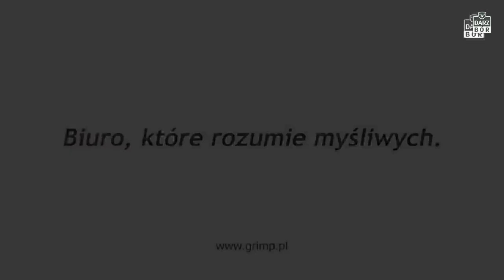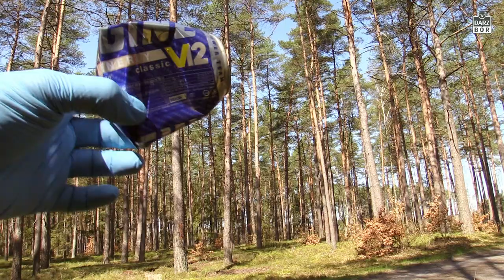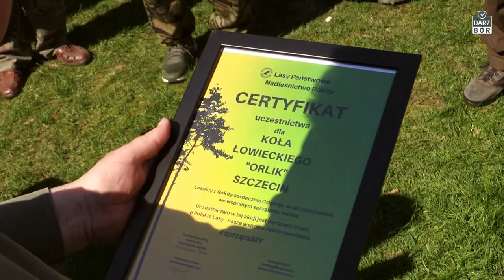Darz Bór odc 540 Dzień Ziemi w Orliku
Program Darz Bór jest z Wami już  ponad 10 lat! Oglądaj, Lakuj, komentuj . Bez Hejtu !!!

Tym razem zamiast na polowaniu jestesmy w lesie z workami na śmieci. Koledzy z kola łowieckiego „Orlik” Szczecin, gdzie poluje Przemek wzięli udzial w akcji sprzatania Lasu     . Akcje zainicjował nadleśniczy Nadleśnictwa Rokita, na terenie którego jest obwód łówiecki koła. W AKcji wzięło w sumie ponad 2500 osób! Efekty byly straszne… gory śmieci znalezione i wyzbierane przez uczestnikow!

Proszę Pamiętajcie o temacie  Lead Ban! - czyli zakazie używania amunicji ołowianej w unii europejskiej! To już się dzieje. Od nas zależy czy to zatrzymamy!

Mamy także misje by walczyć o dobro strzelców i myśliwych - zachęcamy Was do wspierania organizacji która reprezentuje interesy nas wszystkich!

Darz Bór!

Oglądaj - lajkuj i komentuj!

Akcesoria w tym pastorał, nakladke noktowizyjną oraz wabiki i latarki, a także noże i ostrzałki których używamy na polowaniu zapewnia nam firma Kolba.pl dystrybutor sprzętu myśliwskiego i outdoorowego!

Broń którą Przemek posługiwał się na polowaniu to Franchi Horizon